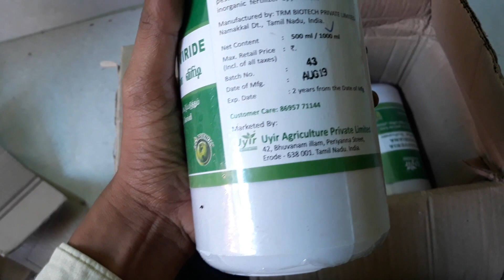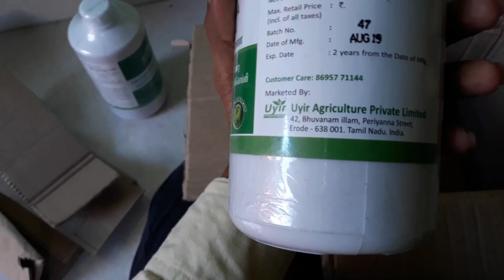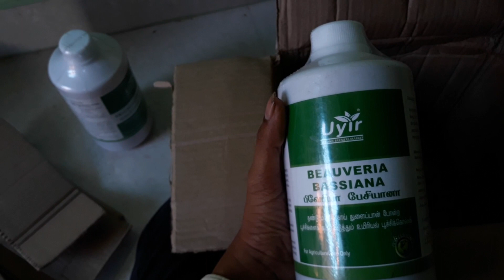26.SOLUTION FOR DAMPING OFF DISEASE,ఆకుకూర మొక్కలు మొలకెత్తిన తరువాత కుళ్ళిపోవడానికి పరిష్కారం .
SOLUTION FOR DAMPING OFF DISEASE,ఆకుకూర మొక్కలు మొలకెత్తిన తరువాత నేలమట్టానికి కుళ్ళి పోవడానికి పరిష్కారం

THIS CHANNEL VIDEOS ARE BELONGS TO TERRACE GARDENING ABOUT PLANTS ,GROWING PLANTS,SEEDLINGS,SPINACH,VEGETABLE GARDENING.